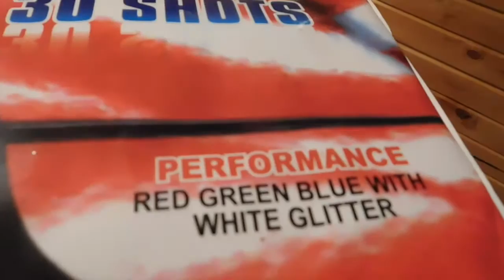Loud and Leagal by World Class DEMO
This cake had AWESOME colors! It was nice and loud! Only bad thing was breaks were too low..